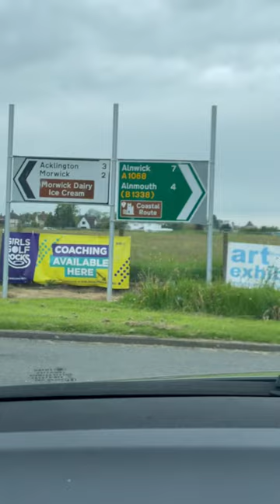Alnwick Castle 🏰 and Amble Marina